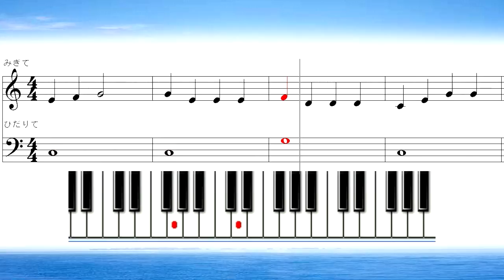奏でてみようよ201 ちょうちょ 楽譜 ピアニカ Hanschen klein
吹いてみよう電子楽譜シリーズ　クラシック、行進曲、童謡、唱歌の音が聞こえる楽譜　音が見える楽譜 楽器カラオケ Let's play
リコーダー　ハーモニカ　ピアニカ　ファイフ・・紙でない楽譜(メロディー部分のみ)をみじかな楽器で奏でてみてくださいね。